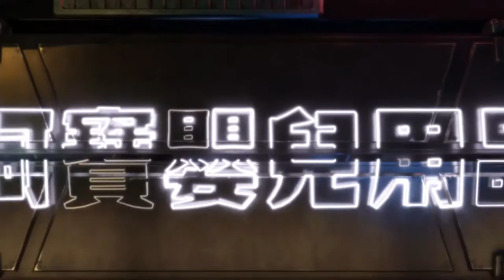《双月之城》正式版预告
《双月之城》是国内第一部面向16+的写实风格3D原创科幻动漫剧，由上海龙沧文化出品。该剧讲述 在近未来的平行世界里，膨胀的人口和严重恶化的环境使得人类对资源的争夺日益白热化。此时，一颗即将撞上地球的小行星所带来的巨大危机迫使人类放下了眼前的争端，团结一致并成功将其成功捕获，成为地球的第二颗“月亮”。然而，人类科考队在这颗小行星上的惊喜发现重新激起了人类贪婪的本性。围绕小行星的争夺之战意外地导致了地球的毁灭性破坏。幸存的人类离开自己的家园，逃往近卫星“玄月”和“素月”，从而进入了漫长的对峙时代。若干年后，“双月”之间终于达成和平协定，而一场突如其来的恐怖袭击，却打破了人们美好的期望，不同的人物被卷入了这场新的纷争……